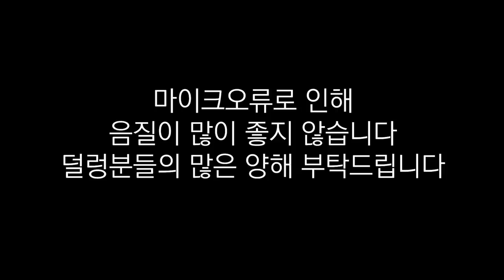6천만원대 SUV 대결! BMW X3 20i vs 벤츠 GLB 250 여러분의 선택은?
자동차계의 라이벌 BMW 와 벤츠의 대결입니다~
여러분들이라면 2개의 인기 SUV 중에 어떤차를 고르시겠습니까?
재미있게 보셨다면 구독! 좋아요! 눌러줘.